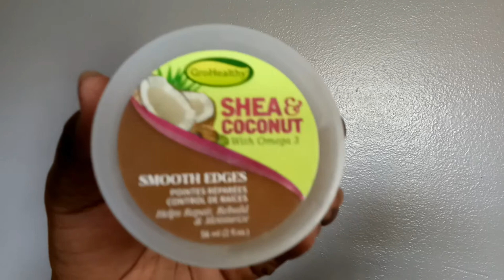Rubber Band Hairstyle Tutorial 2020! (School Hair Idea)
Hey Guys,
Welcome to another video, In today's video, I will be doing a Rubber Band Hairstyle Tutorial.
Social Media
I.G~ itsthat.girlmarissa